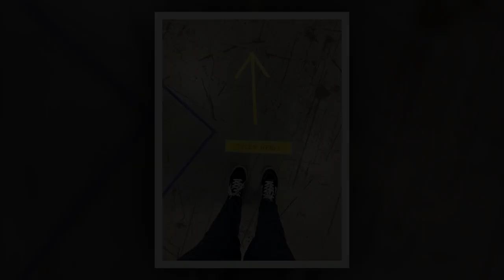"Unbelievable Rush: Hallmark Fans Swarm Site for Tickets to Meet Stars at New Fall Event!"